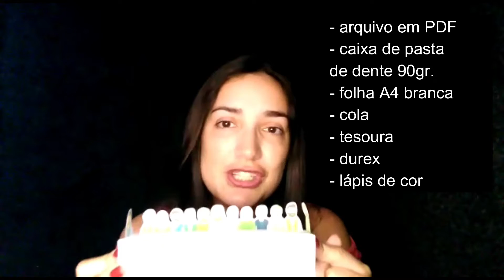Devocional de Páscoa - Dia 5/7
A Mamãe8 apresenta um devocional de Páscoa, e este é o dia 5/7.
Não perde todos os vídeos, porque eles são sequenciais.

ROBLOX - isa8_games